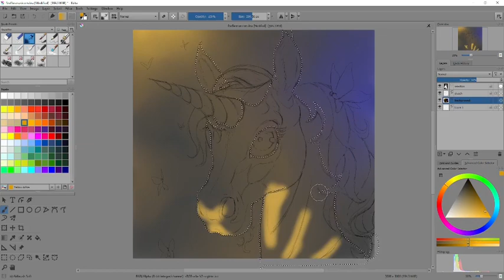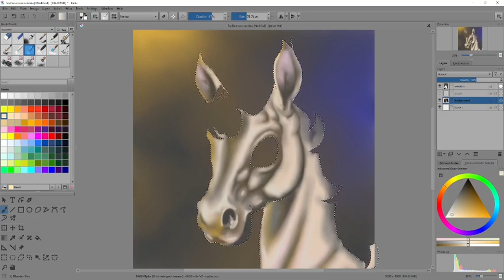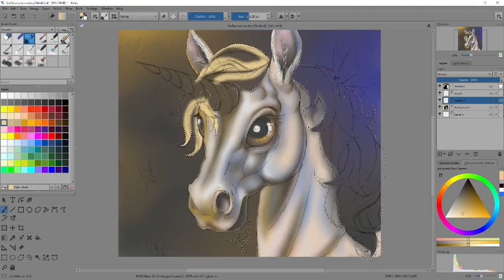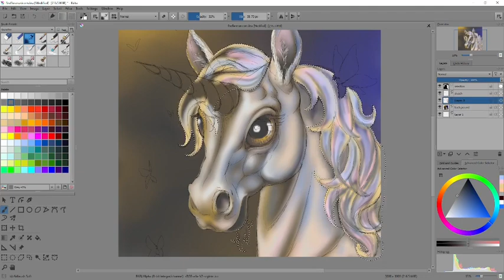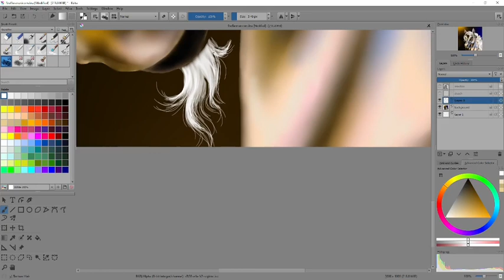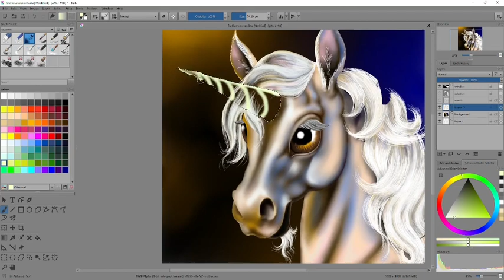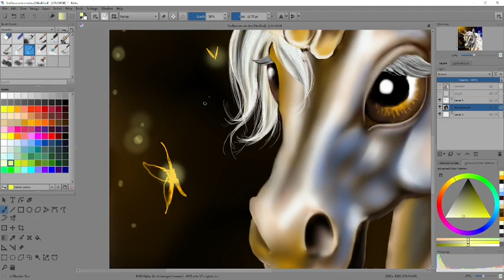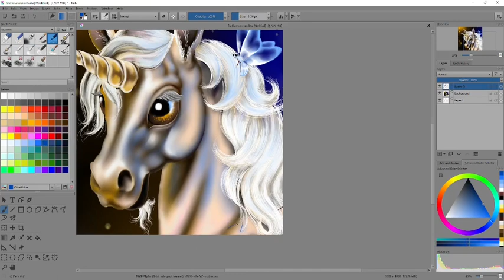Fireflies and the Unicorn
A time-lapse digital fantasy painting of fireflies around a whimsical, stylized unicorn head done in Krita with an XP-PEN art pad.